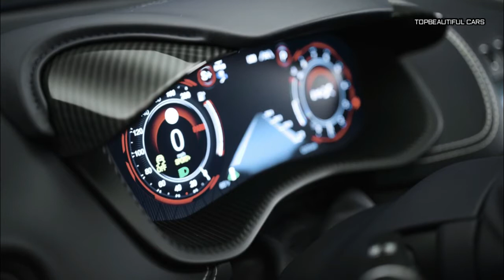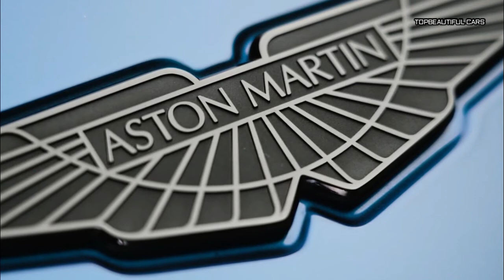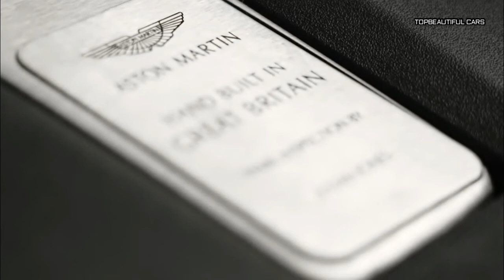2022 Aston Martin DBX707 Exterior Interior and Drive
2022 Aston Martin DBX707-The design of this high-test version, of course, has been tweaked, mostly for reasons of function. The 707's grille opening is 27 percent larger to permit greater airflow for engine cooling. Flanking it are revised air intakes bisected by horizontal DRL lighting elements. There are several new aero bits: a carbon-fiber front splitter, revised skirts along the rocker panels, air deflectors ahead of the front and rear wheel openings, an air outlet cut into the rear quarter panels, an extended rear diffuser, and a longer rear spoiler. The mirror caps and side strakes can be done in carbon fiber or in black to match the window surrounds, hood vents, and roof rails. Fortunately, none of these addenda detract too much from the organic shape of the DBX—although we're not particular fans of the rear air outlets and that protruding diffuser. Still, this is a long way from Mansory-style aftermarket overkill.
2022 Aston Martin DBX707
Sports-car companies creating SUVs is a phenomenon enthusiasts have watched with varying degrees of horror/excitement/acceptance ever since the first Porsche Cayenne debuted. With its DBX, Aston Martin arguably—and, well, surprisingly—has been the most successful in transferring the design language of its sports cars onto an SUV shape. The brand, however, also has come to realize that the waning days of internal combustion are no time to hold back when it comes to horsepower. So, whereas the standard DBX develops 542 horsepower from its AMG-supplied twin-turbo 4.0-liter V-8, the new DBX 707 model produces 697 horsepower—or 707 PS in the more flattering European measure.
2022 Aston Martin DBX707
The uprated power output comes from the same 4.0-liter V-8 as the standard DBX. Of course, the engine isn't exactly the same: There a new turbochargers, redesigned induction and exhaust systems, and a reprogrammed engine control unit to manage it all. The massaging was done at Aston Martin under head of powertrain engineering Ralph Illenberger, who, having come from AMG, knows this engine well. To cope with the extra output, the standard DBX's nine-speed automatic transmission is replaced with an AMG-sourced version that features a wet clutch pack in place of a torque converter.